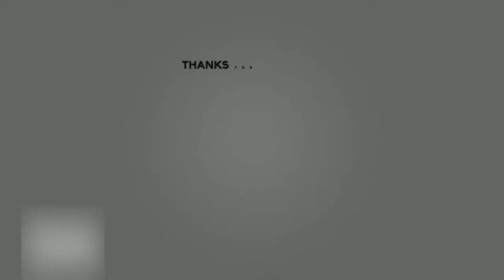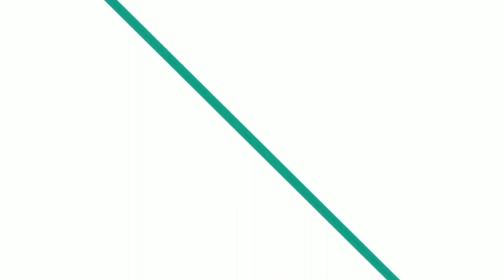Youtube End Screen Animation | Free Templates | TheAuxGuy | 2021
Free for all No copyright. Enjoy : )